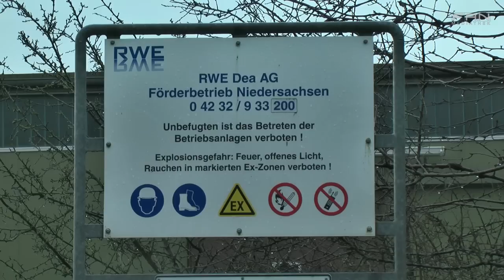FAN Das Magazin - Lagerstättenwasser-Verpressung Scharnhorst - Beitrag vom 22.03.2012